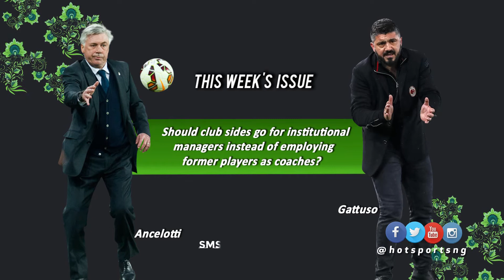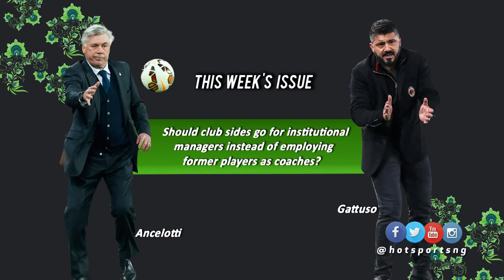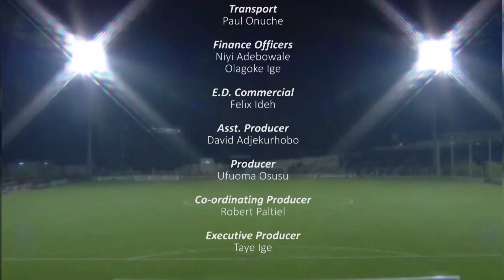This Week's Issue: Should club sides go for institutional managers or ex-players as coaches?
Following Napoli's appointment of Gennaro Gattuso as head coach after sacking Carlo Ancelotti, should club sides go for institutional
managers instead of employing
former players as coaches?